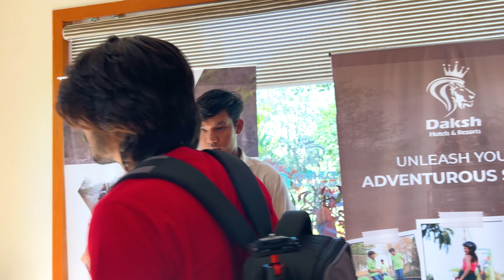Gir ke Resort main pahuch gaye..😍 | VLog 73 | Mr_pavra_VLogs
Hello guys .. welcome back to our new Vlog..  so guys to aj tha hamari Trip ka 3rd day.. to Aj hum gaye sasan gir ke resort main and 1 day waha pe hi rahe or maje kiye to hum konse resort main ruke and kya kya kiya wo dekhne  ki liye aapko e wala Vlog dekhna padega so abhitak aapne e wala Vlog nai dekha hai to please click karke dekhlo and pur Vlog dekhna to hi maja aayega aapko..or muje batao ki e Vlog kesa laga..?

 Hit likes ..
Lots of ❤️